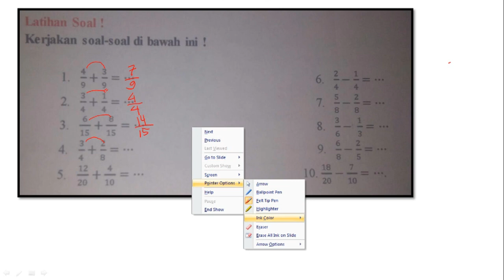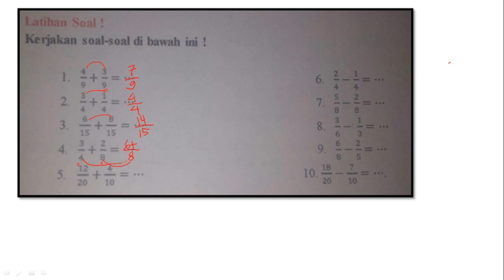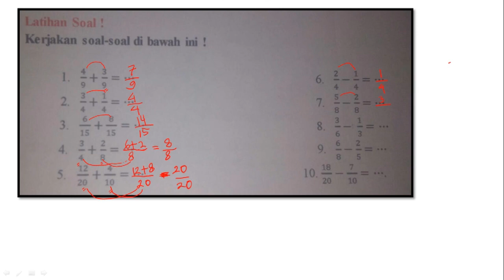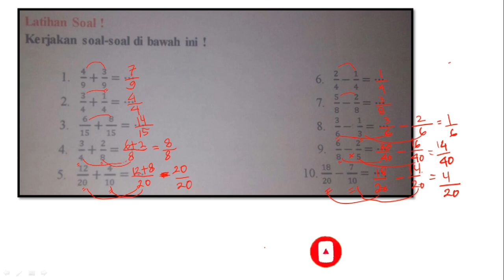kerjakan soal soal di bawah ini 1. 4/3 + 3/9, 2. 3/4 + 1/4 =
JUDUL :
kerjakan soal soal di bawah ini ,
1. 4/3 + 3/9 =,
2. 3/4 + 1/4 =,